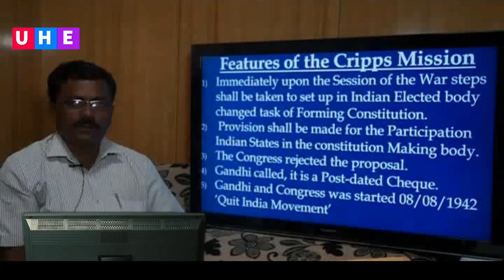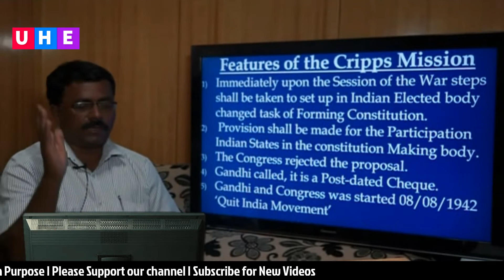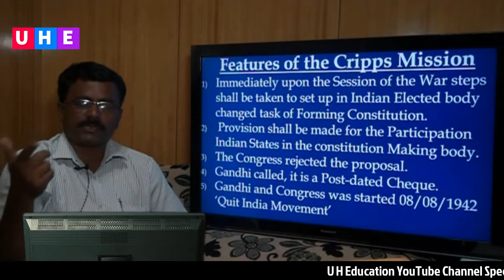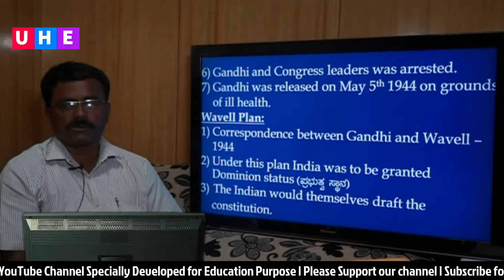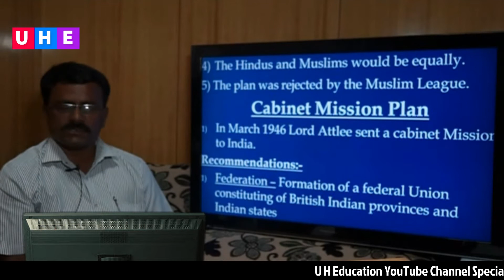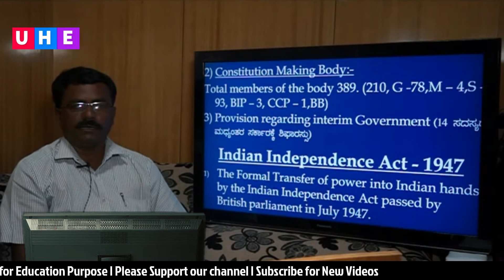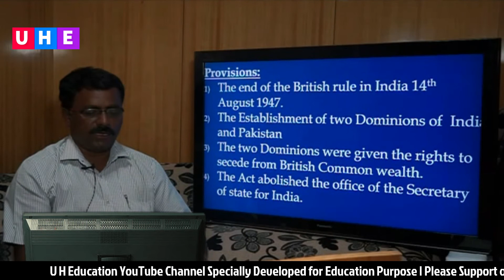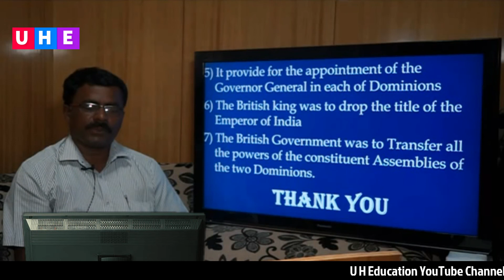Political Science ಭಾರತೀಯ ಸಂವಿಧಾನ Indian Constitution Concept